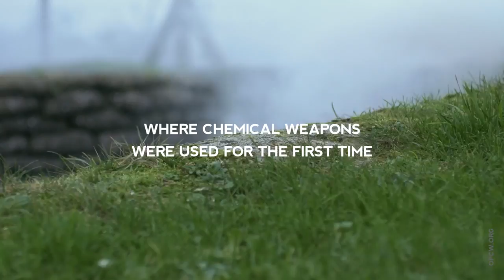Сто лет назад было впервые применено химическое оружие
Сто лет назад в апреле 1915 года мир впервые столкнулся с масштабным применением химического оружия. В ходе Первой мировой войны немецкие войска распылили боевой отравляющий газ во время сражения на Западном фронте во Фландрии, около города Ипр. Более 160 тонн газа было выпущено из примерно 6 тысяч баллонов, и в результате ядовитое облако длиной  в шесть километров и шириной в один километр накрыло неприятельские позиции.
Вот так выглядят сегодня поля прошлых сражений с высоты птичьего полета.